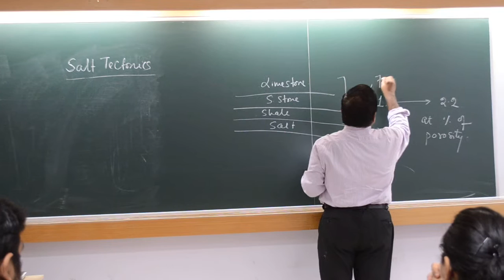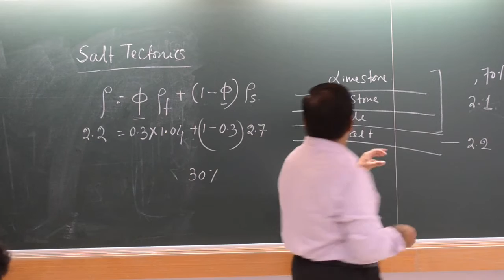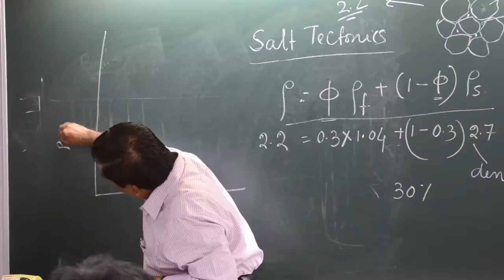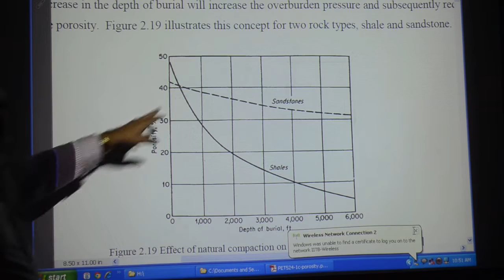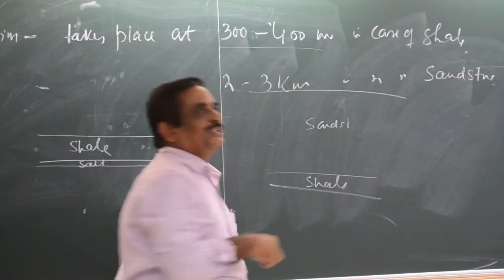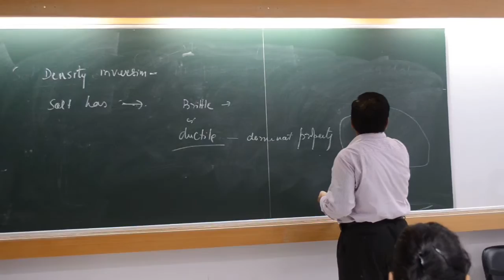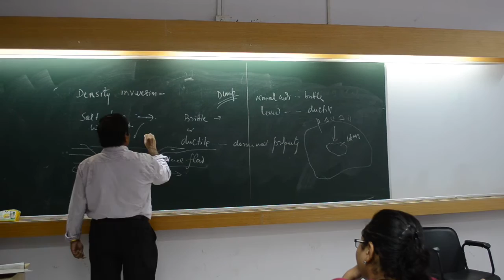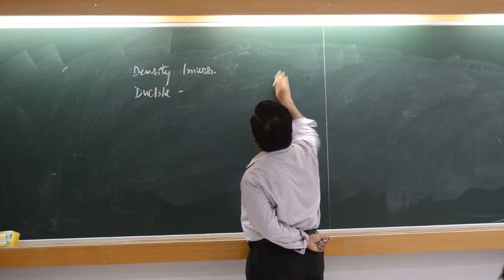Salt Tectonics Class Part_2 by Prof. T.K.Biswal, IIT Bombay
This is purely a natural class recording. No editing has been done. The whole lecture was given by Prof. Tapas Kumar Biswal, IIT Bombay. Course GS-649 (Tectonics and Mechanism of Mobile Belt).